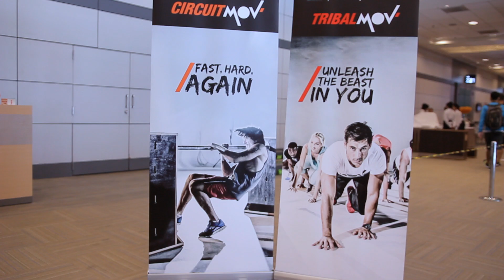MOV' Programs - Movement Challenge @The Asia Fitness Convention 2014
MOV' restoring the missing link to fitness at the AFC Games 2014

MOV’ is a revolutionary "small group training" fitness program, for health clubs who want to give their members a dynamic and life-changing approach to movement.

MOV’ program is based on the inspiring discipline of parkour, a holistic training method originally developed in France. We have designed a True Functional Training program that offers a natural method of bodyweight exercises.

TRULY FUNCTIONAL TRAINING DELIVERED IN 5 ADAPTABLE MODULES, ALL DESIGNED TO GET YOU MOVING.

- TRIBAL MOV’ is a natural method of training inspired by the quadrupedal training system used for the past 20 years to build up the bodies of parkour athletes.

- FLOW MOV’ is the ultimate fun and functional movement and training program. Based on true agility training, take control over your body and move the way you want.

- JUMP MOV’ is a functional training program based on one of the essential human locomotion movements: jumping.

- CIRCUIT MOV’ is a complete, high-intensity workout program that will get a body fit and healthy.

- BALANCE MOV’ is a holistic workout program that reconnects body and mind and gives a time out from the stress and strain of modern city life.

We get people to step outside their comfort zone using the fundamentals of movement in a fun, accessible environment.

Movement is life, live FREE and MOV'